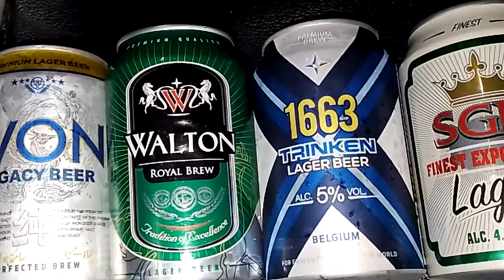different brands different kicks 🤣🤣🤣